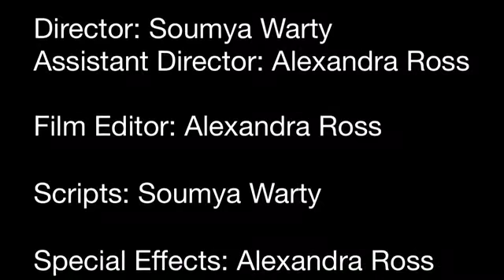Mesopotamia Culture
6 Purple, Sherwood, Shrewsbury, MA